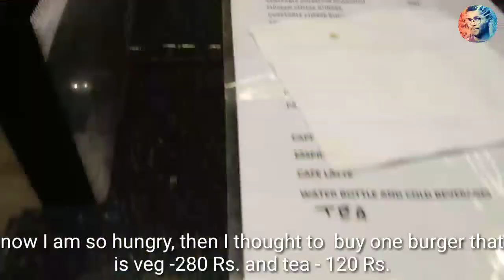Back to Kerala || with Br. Premanto,Bipul and miss Archana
Back to home after 1.5 years from assam